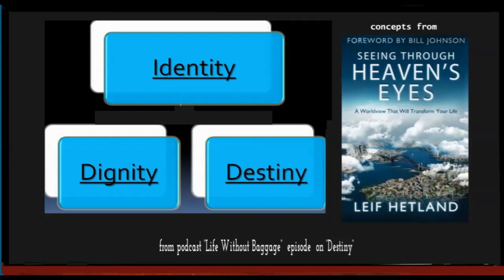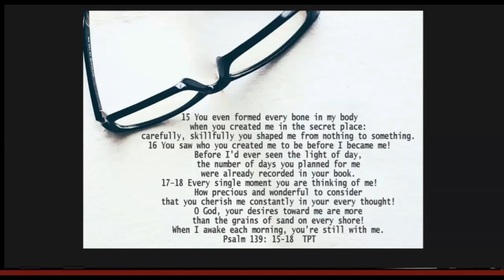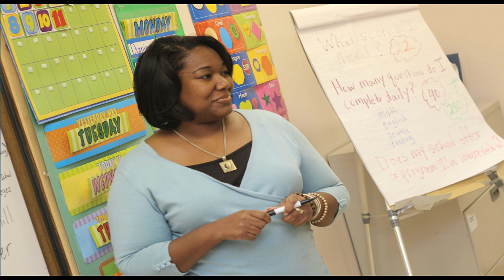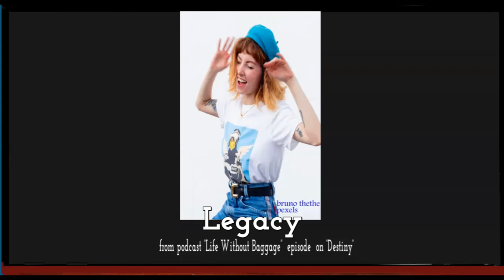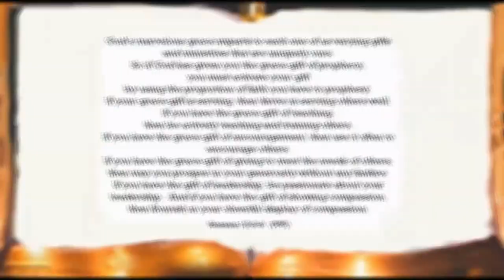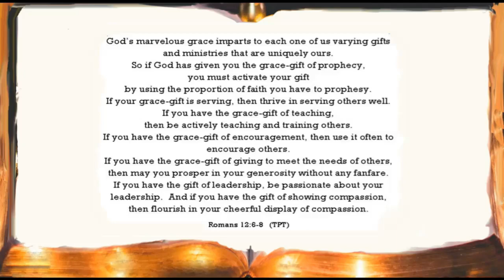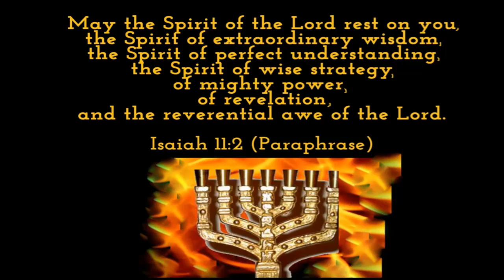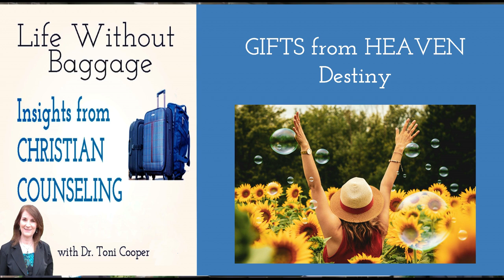Gifts from Heaven : Destiny & Gifts | Drtonicooper.com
God has given you unique gifts, purpose dreams, and destiny.  This is an excerpt from Episode #9 of my podcast, "Life Without Baggage."